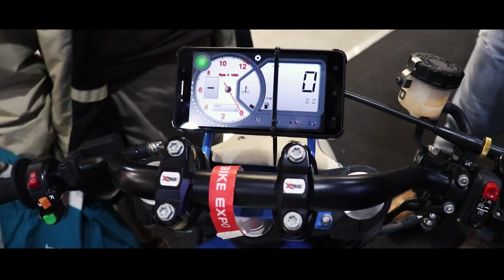1LM MOTOVLOGGER- EICMA 2018, IO GUARDO LE MOTO!😁 bmw s1000rr 2019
Eicma 2018 è stata una giornata bellissima, piena di bellissime moto; dalle regine ducati v4r e bmw s1000rr 2019, agli splendidi concept come l' aprilia rs 660 e le, immancabile, tantissime ragazze bellissime.

AIUTATE A FAR CRESCERE IL CANALE ACQUISTANDO DA QUI:

LA MIA ATTREZZATURA:

Action cam

Action cam secondaria
Helmet mount

Microfono (tutti gli altri fanno c++gare per fare motovlog vi avverto)

Adattatore MIC RODE